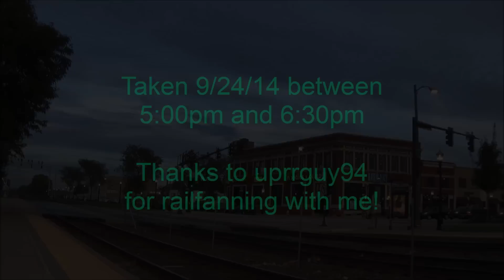Metra evening rush hour on the BNSF racetrack -9/24/14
Chicago is one of the hubs for railroads in the world, and not just for freight trains, also passenger trains. The commuter service for Chicagoland is called Metra, short for METropolitan RAil. Metra uses mostly EMD F40PH locomotives for the hundreds of commuter trains they run on 11 different lines. The BNSF line from Chicago to Aurora Illinois is the busiest, and during the morning inbound and evening outbound rush hour times, action can be very heavy and busy, literally taking over the triple track main with no room in time or space for freight trains. Thousands of commuters travel to Chicago and back home every day, and Metra takes care of a big percentage of them that do not drive to and from their jobs on the interstates.

On 9/24/14, I spent 1 hour and half with uprrguy94 (here on youtube) hoping to catch some BNSF freight train action. It turns out that was a complete mistake, as we got nothing but Metra train, after Metra train... after Metra train! (Note to self and others, never go to the BNSF racetrack on weekdays between 4pm and 7pm if you want to see freight trains) So this is what I got on camera, because I will record Metra even as generic as it may be. Most of the locomotives seen on the BNSF line currently are F40PHM-2s, with a different looking slanted cab front which is the only difference between them and the regular F40PHs, some which are seen on the BNSF line too.

**Update! New Policy for the BNSF racetrack for freight service. From about the time of 6am to 9am and 3pm to 7pm, there will be no freight trains running then, due to the rush hour and such. So if you go to the racetrack between those times expecting freight action, sorry but you won't get anything.